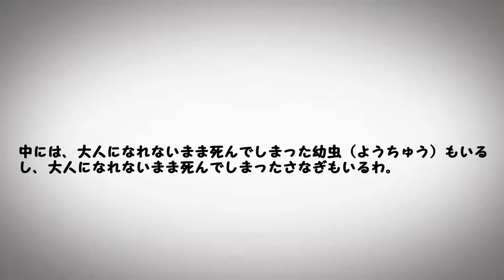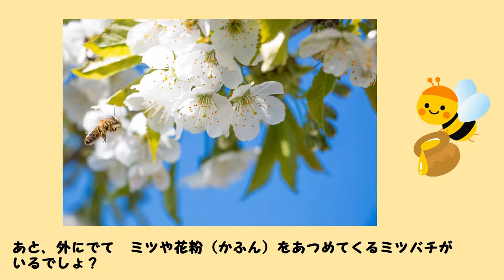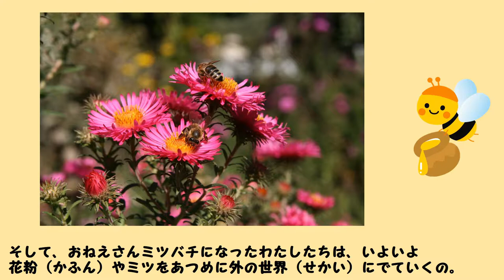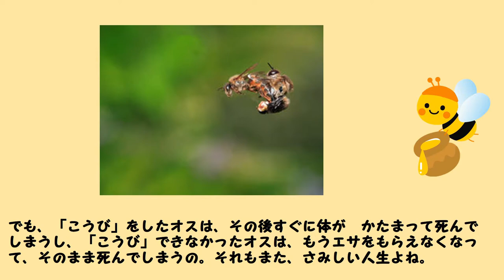【蜜蜂の一生】働き者のメスの一生 寂しいなオスの一生【ハテナくんの為になるいきもの雑学/昆虫】